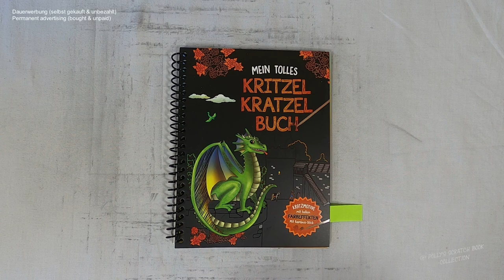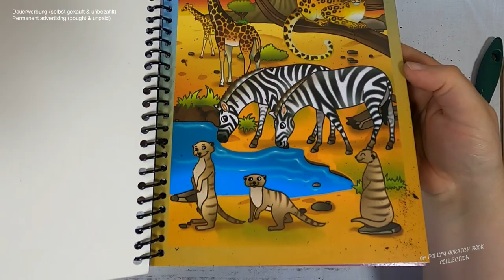Tiere treffen sich am Wasserloch (Speedrun) I Relaxing I scratch painting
lionking I wildlife I speedrun I drawingvideo I scretch painting I scretchbook I relaxing I relaxingsounds I sleepmeditation I no music

📖 Buch 📓
Mein tolles Kritzel Kratzel Buch
(laut Buchrückseite)
Schwager & Steinlein Verlag GmbH
Emil-Hoffmann-Straße 1
D-50996 Köln